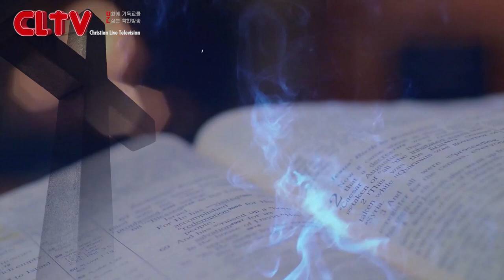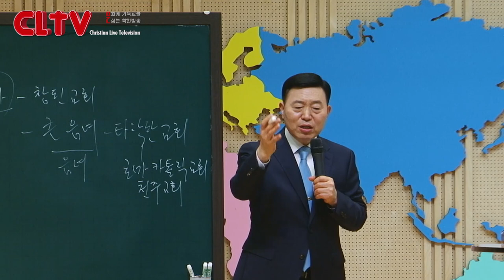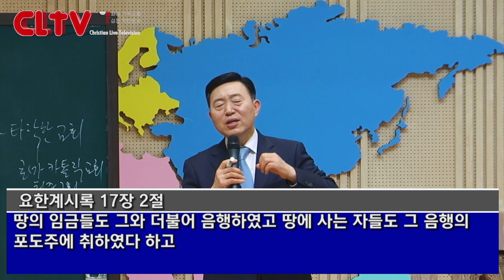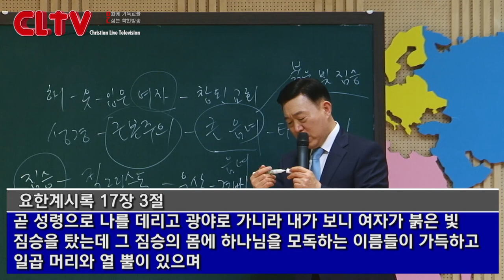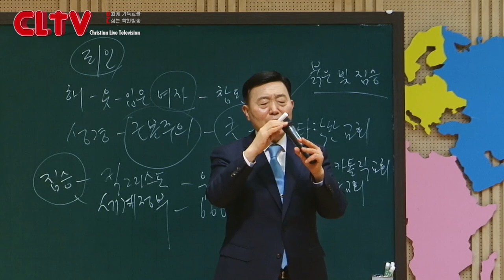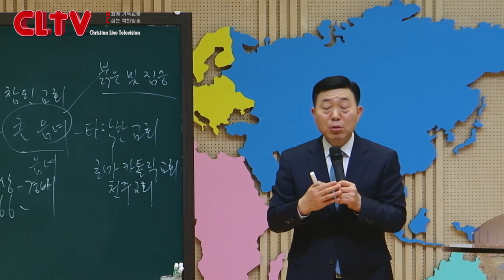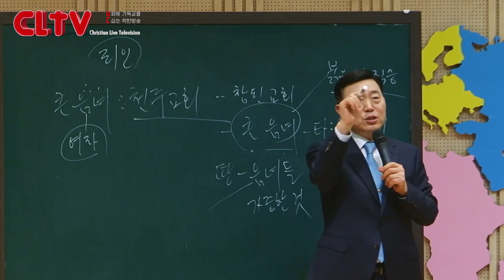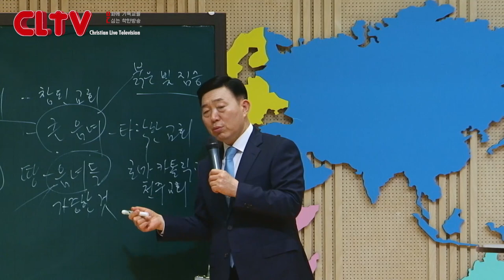CLTV 파워시리즈ㅣ이요셉 목사의 요한계시록 강해 (59회)ㅣ'많은 물 위에 앉은 음녀의 정체는?'